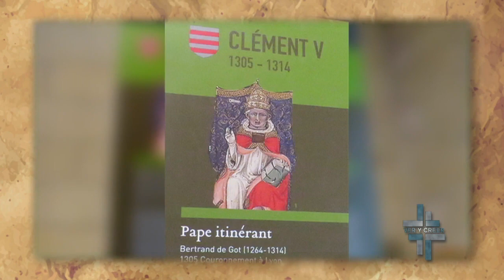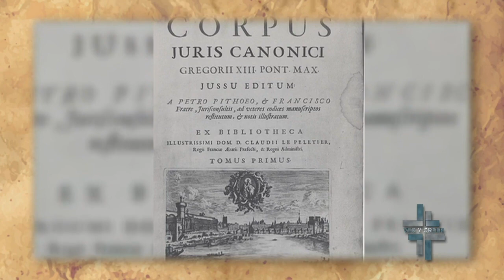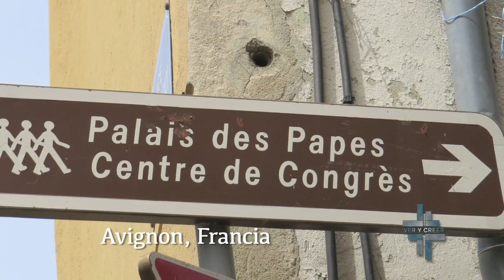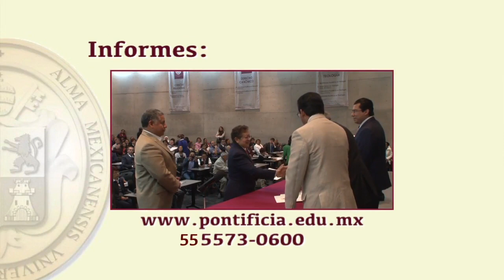Ver y Creer 14/02/2021 (El cisma de Avignon) 1 de 3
Programa transmitido el Domingo 14 de Febrero en el que hablamos acerca de "El cisma de Avignon". Segmento 1 de 3